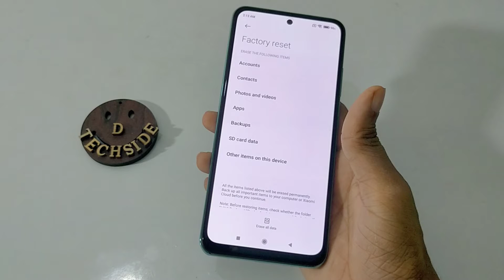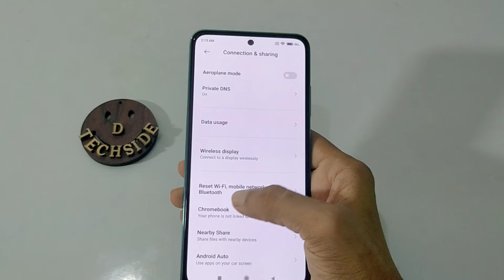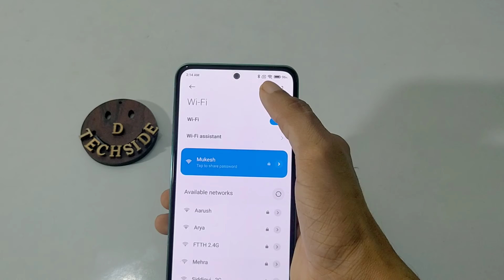Redmi note 11 lite Ne 5G How to solve wifi connection problem | wifi keeps disconnecting problem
Redmi note 11 lite 5G Tips and Trick | Redmi note 11 lite 5G Top 25 Hidden features | Redmi note 11 lite 5G Top 10 cool features | miui android setting How to | Tutorial  Tips & Trick | Phone setting | Hidden Features | are not working |  Mobile Settings | problem  | fix | remove | solution | solve | off/on | top 5 | top 10